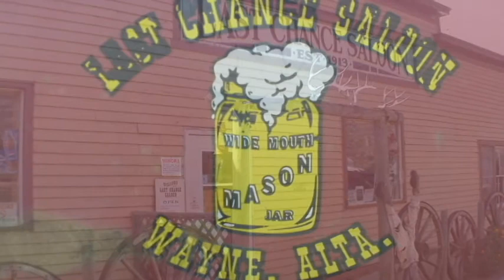Cycling the Badlands of Alberta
Ian & Simon cycle the Alberta Badlands and take in 11 bridges to Wayne, Alberta